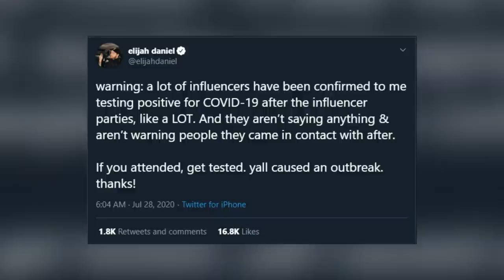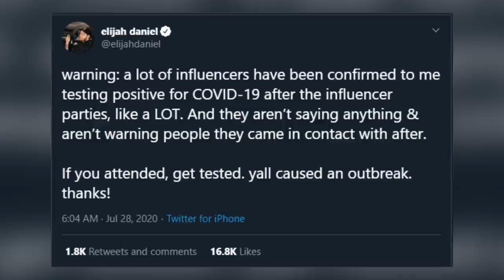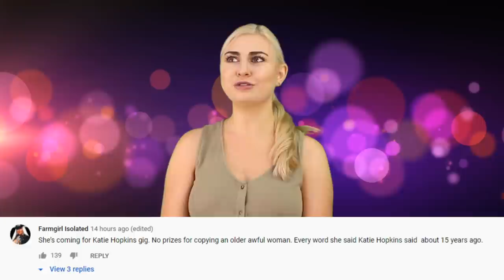Elijah Daniel Claims MANY Influencers Have COVID After Attending Huge Parties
If you've been following our last few stories on influencers that are going out during covid without a care in the world, then you know that a lot of us have been thinking its just a matter of time before one of these influencers contracts the virus. And now influencer elijah daniel is telling his fans that a lot of influencers actually have it, but arnt saying anything about it. Hey whats up IOers its mackenzie here and today on the channel im gonna be spilling some major tea on the fact that tons of LA based influencers are allegedly now positive for covid.

FILMED BY:
Chris Stiuso